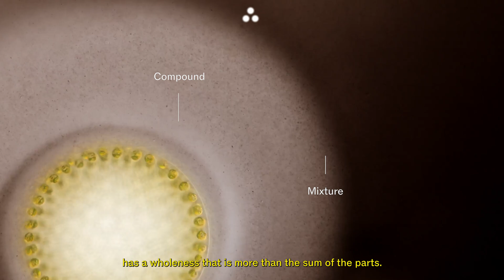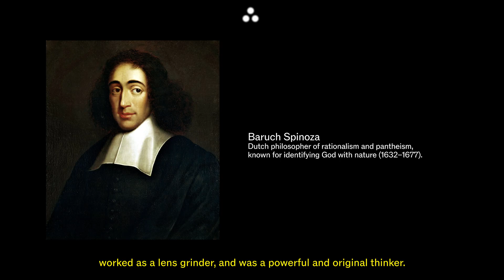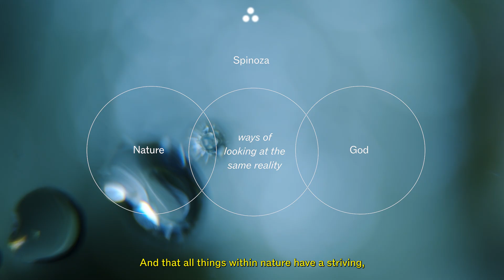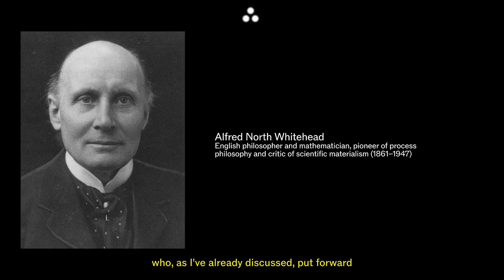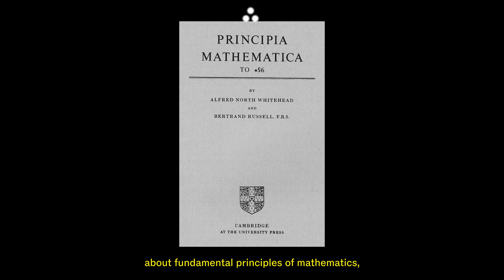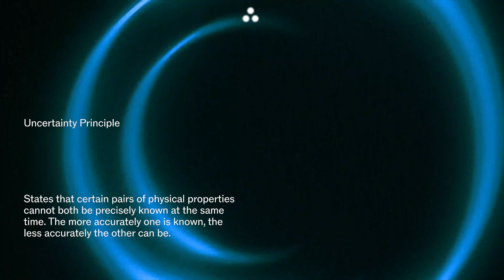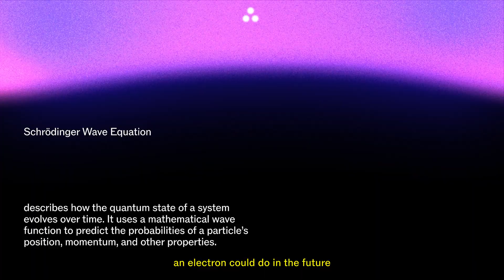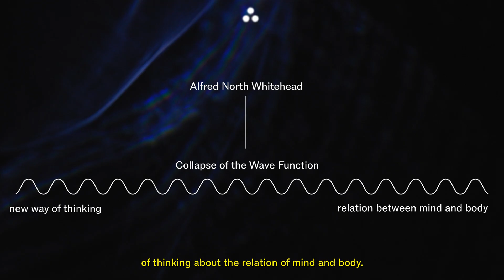Panpsychism Changes How You See Mind and Matter With Dr Rupert Sheldrake.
In this highlight from The Big Questions, Dr Rupert Sheldrake explores panpsychism and a quantum view of matter as process, where self-organising systems show degrees of experience and wholes cannot be reduced to isolated parts. 🧠

Galen Strawson reopens panpsychism by proposing that matter involves consciousness to varying degrees, with Philip Goff extending the case; not everything is conscious, only integrated, self-organising systems. Whitehead frames nature as organismic and links mind and body in time: possibilities (future, mental pole) become facts (past, physical pole) as quantum waves “collapse,” like deciding to lift an arm and then doing it. 🌀

The Big Questions in Science is a seven-week course with Dr Rupert Sheldrake. Ten “dogmas” become live questions, with updated lectures, a reading pack, more live Q&As and simple home experiments, plus lifetime access and a community forum. 📚